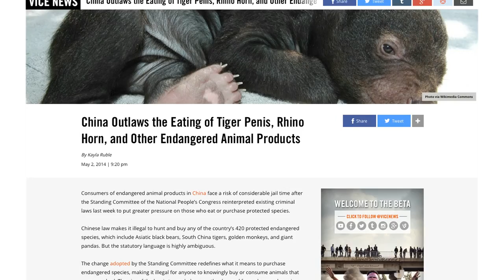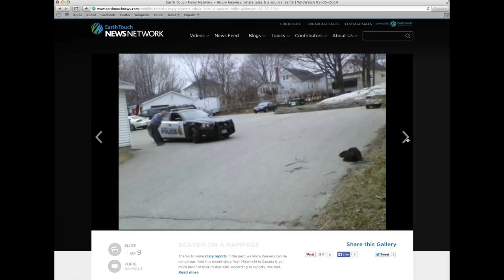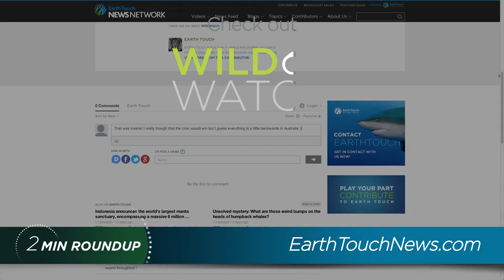Baby wombats, mountaineering bears & a big win for wildlife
From an upsetting rhino poaching update from Nepal to some more cheerful nature news, including a new (and massive!) marine sanctuary, a manta rescue and an important (and extremely adorable) wombat arrival at an Australian zoo.

BLACK BEARS CAN CLIMB!